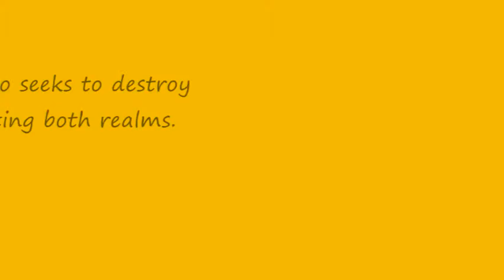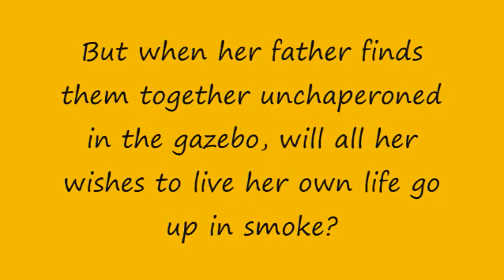Curse of a Dragon's Claim by Ciara Lake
The flame within a dragon warrior's heart awakens Arianna's passion as she begins a journey in which she will discover she's something more than she ever imagined possible.

The realm of the dragons is a world of magic, danger, and mystery. For centuries they've been at war with the vampires, but now the two enemies must work together to save all immortals, and the mortals they co-exist with, from an ancient evil. In order to do so, they need the help of the Forsaken, descendants of immortals who were cast out into the human realm, their memories wiped clean of their true heritage.

Clayne MacDagon is a powerful dragon warrior who is sent on a mission to find one of the Forsaken. Although he's told that this woman is his fated mate, he can't believe it could possibly be true. Arianna Mergliano possesses both dragon and vampire blood, and Clayne has an intense hatred for anything even remotely related to vampires, the evil beings who were responsible for his beloved twin's death.

When Arianna meets Clayne, she's convinced that the man is insane, or maybe he's a warlock or even the devil himself, but whichever it is, she wants nothing to do with him.

Clayne knows he can't fail at his mission. And once he meets Arianna he also knows that what he's been told is true—she is, ironically, his intended mate.

Convincing her to accept him is only the beginning. He has to protect her from those who might want her dead. Together, they must face the shadows and evil that have long plagued the immortal realms and find a way to survive the coming war.